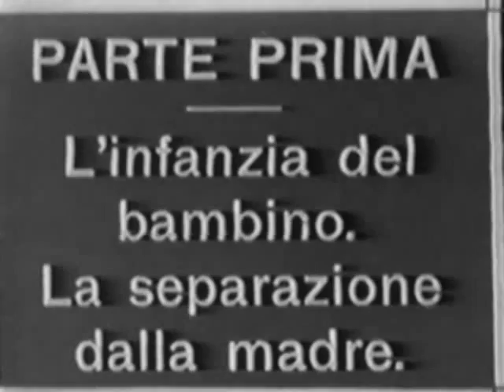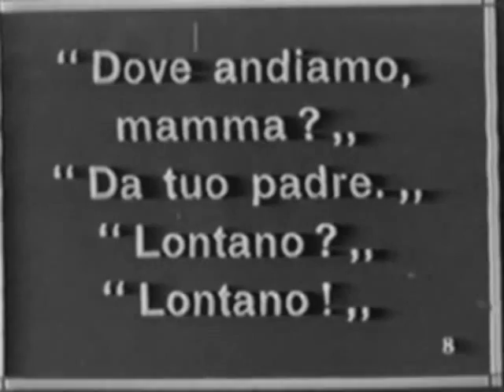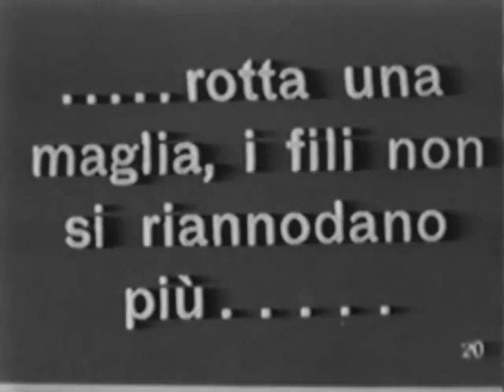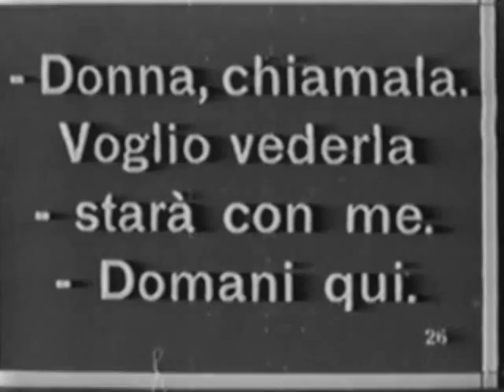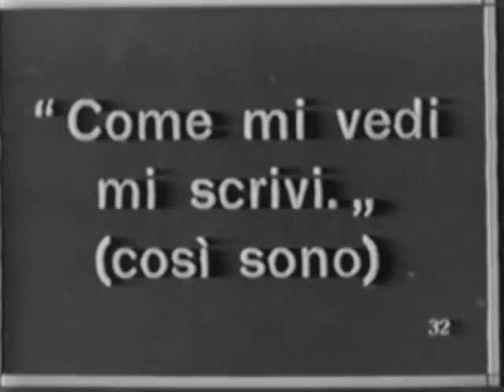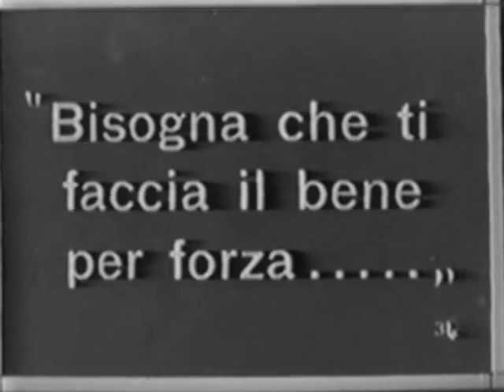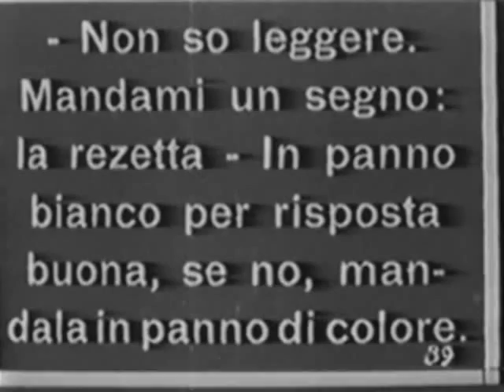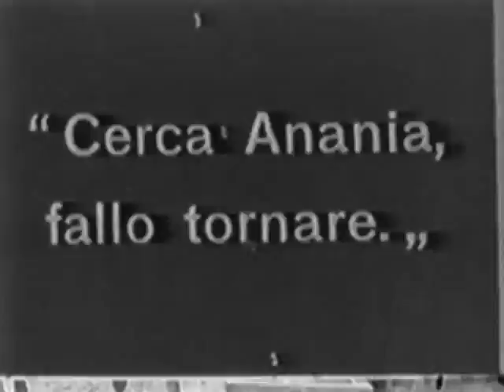Sardegna Cinema - Cenere con Eleonora Duse, 1916.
Il film Cenere, tratto dall'omonimo romanzo della scrittrice Premio Nobel Grazia Deledda, venne realizzato nel 1916 con la regia di Febo Mari, dalla casa di produzione Ambrosio di Torino, con la quale la Duse, per produrre il film, entrò in società.

Gli esterni del film, ambientato in Sardegna, furono in realtà girati nelle Valli di Lanzo, gli interni negli studi torinesi della d'Ambrosio.

A proposito del film Eleonora Duse, in una lettera alla figlia del 17 luglio 1916 scrisse:

"... Il film è passionale (madre e figlio) ma ci vogliono 204 persone per farlo vivere! un mondo! Io credo di sognare, la mia anima ritorna in me! Ah, che dire, e come dire, ciò che io ho perduto della mia anima in questi cinque anni senza lavorare, in prigione... La metà delle riprese non è utilizzabile, ma c'è qualche cosa — che non è male — un certo pudore nei confronti del gesto cinematografico. Ce n'è una che mi piace, in mezzo a un grande campo fiorito. E' riuscito tanto bello, io la testa abbassata come una spigolatrice, e l'argento dei capelli bianchi, così luminosi come l'argento dei fiori. Sono talmente distaccata che solo il personaggio Rosalia parla ai miei occhi. E' proprio molto carina — Ambrosio in estasi! Io ai sette cieli! La sarta dello stabilimento, mostrandomi la veste da mendicante che avrò nel personaggio, ieri mi diceva, con le lacrime agli occhi: Ah, quante volte ho visto la Signora risplendente, e invece ora! L'avrei abbracciata per la bontà del cuore e il paragone d'arte! Mah! Sogno? — no — lavoro, alle 4 parto per un villaggio di montagna, per fare il film in un omnibus di campagna, quando la madre con il suo fagotto fra le braccia, abbandona il villaggio per separarsi dal piccolo. Quanto piangerò, oh oh oh, figlia mia!".

E ancora il 10 settembre 1916: "...Il mio film è bello — Triste! Per essere triste è triste, ma bello — una acquaforte, qualcosa fra buio e luce. L'altro film sarà tutt'altra cosa. Grande spazio, nessuna gioia, ma volontà — slancio — resistenza, volontà della Vita — Chissà se riuscirà? chi sa, ma il cuore mi fa male oggi. Sempre la copia della Vita, mai la realtà".

La pellicola, rimasta l'unica di Eleonora Duse, nonostante i diversi progetti,  è stata restaurata nel 2008 dalla Cineteca Italiana di Milano con il contributo della Regione Veneto.

Cenere is a 1916 silent film directed by and starring Febo Mari. It is adapted from the 1904 novel by the Nobel Prize-winning Sardinian writer Grazia Deledda. It is notable as the only film performance by of the Italian theater star Eleonora Duse.

Plot

Rosalia Derios is an unmarried woman in a small Sardinian village whose lover abandons her before the birth of their son, whom she names Anania. Realizing that she will not be able to properly raise the child, she gives full possession of Anania to her one-time lover. However, she entrusts the boy with a sacred amulet before he leaves. Anania grows to adult and retains possession of the amulet, but he is haunted by his mother's absence and tries to locate her. He pushes aside career prospects and cancels his plans for marriage to pursue his search for Rosalia. Anania proves successful and locates his mother. But Rosalia cannot take shock of being reunited with her adult son and kills herself.

Production

When Eleonora Duse was approached in 1916 to appear in a film adaptation of Cenere, she had been absent from performing on stage for seven years. Duse expressed deep respect for the source material and its potential as a film. She later explained her return to acting in this production by stating: "I have been persuaded to create the character of Rosalia Derios, from the novel by Grazia Deledda, because it seemed to me that in the sorrowful figure of the mother, all sacrifice for her son, a figure moving in an austere and solemn landscape, would assume the total and clear plastic and spiritual significance that the silent theater must force itself to realize." [3]
Duse co-wrote the screenplay for Cenere with Febo Mari, her director and co-star.[3] The film was shot over a four-month period on locations across Sardinia.[2]
Duse initially had hopes for Cenere to open a new career in film acting. But upon seeing the finished film, she was disappointed in both the production and her performance. "I made the same mistake that nearly everyone has made," she said after viewing herself on screen. "But something quite different is needed. I am too old for it. Isn't it a pity?"[1] Duse would later write to the French singer Yvette Guilbert with the request not to see "that stupid thing, because you'll find nothing, or almost nothing, of me in that film."